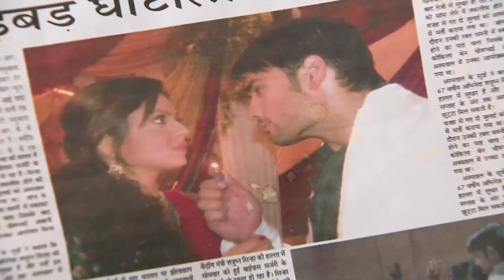Padmini'den, Madhu'ya Sonsuz Destek | Yalancı Bahar Hint Dizisi 19. Bölüm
Yalancı Bahar Hint Dizisi 19. Bölüm - Madhu'nun ailesi sonuna kadar arkasında.

MMukund’un iş yerine giden Madhubala onu tarihi geçmiş ürünler satarak insan sağlığını tehlikeye atmakla suçlar. Durumdan haberdar olmayan Mukund ise gerçekleri öğrendikten sonra işinden istifa eder. Pazarlamacı olarak çalışmaya başladığı yeni şirketinin ürünlerini tanıtmak için Madhubala’nın evine gelen Mukund’un Trishna’nın başına gelenlerin sorumlusu olduğunun öğrenilmesi üzerine mahalledekiler onu darp eder. Mukund tam toparlanıp giderken üzerine doğru süratle gelen bir araba ona çarpar. Kazanın tek şahidi olan Madhubala üzerindeki şaşkınlığı uzun süre üzerinden atamaz.